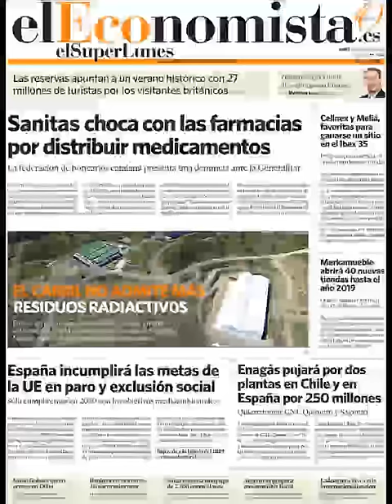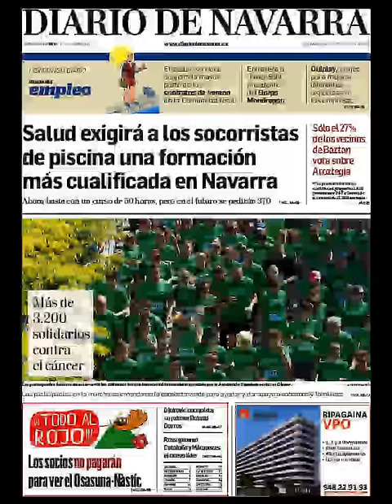Noticias Lunes 6 Junio 2016 Principales Portadas Titulares Diarios Periódicos España Spain News